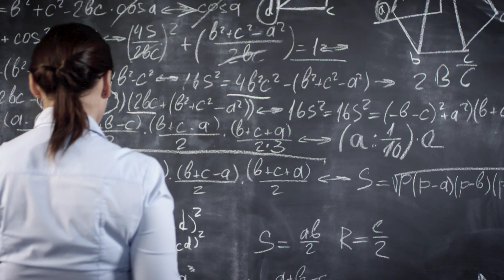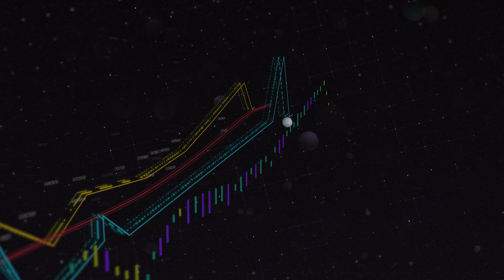PUTEREA ASCUNSA A MINTII - Puterea Subconstientului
Stiai ca exista o PUTEREA ASCUNSA A MINTII ?
Da, chiar exista. Si o poti folosi in avantajul tau.

Vrei să vezi mai mult content de acest gen?
👍 Apreciază acest video
💬 Lasă un comentariu dacă te-ai uitat până la sfârșit.
ℹ️ Share dacă te-a ajutat acest video.

Social media.